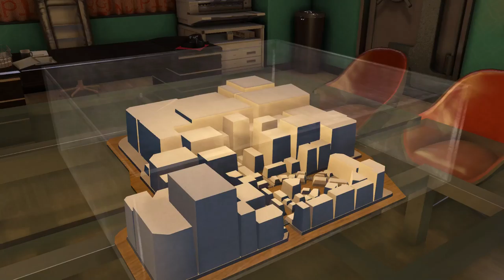Yakuza 0 [54] Deja Vu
Mostly me just redoing what I did last video before it crashed. Riveting!